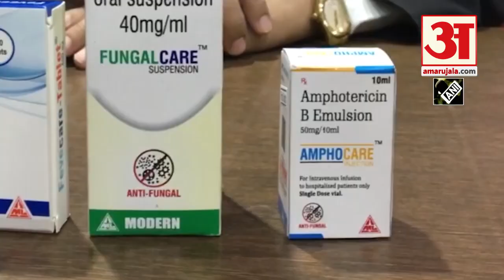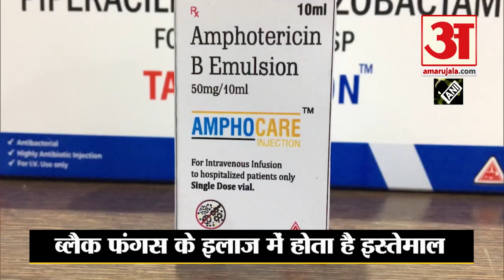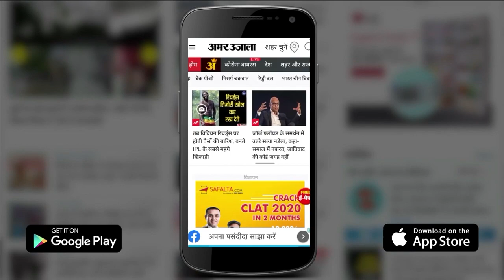Indore Based Modern Laboratories को मिली Black Fungus की दवा बनाने की अनुमति | Amphotericin B Price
Black Fungus तेजी से पैर पसार रहा है। इसकी दवा  Amphotericin B बनाने की अनुमति Indore Based Modern Laboratories को दी गई है। देखिए क्या होगी इसकी कीमत और कब ये बाजार में उपलब्ध होगी। indore based modern laboratories to manufacture black fungus drug